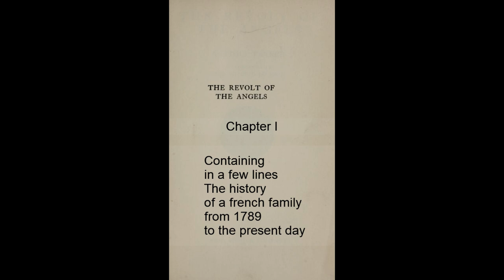The Revolt of The Angels by Anatole France - Chapter 1 - Phil Zeo Voiceover - ENGLISH LANGUAGE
Hello everyone! This is chapter 1 of what I hope can become EVERY chapter of the book, "The Revolt of the Angels", by Anatole France. Please be kind, as I do not speak french (and native french speakers will notice immediately), but this is in fact an English translation.